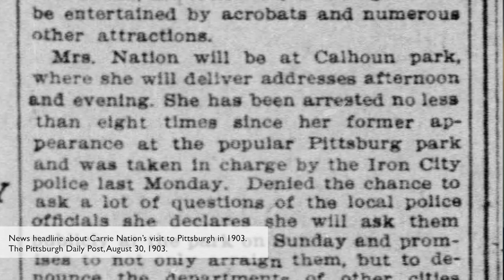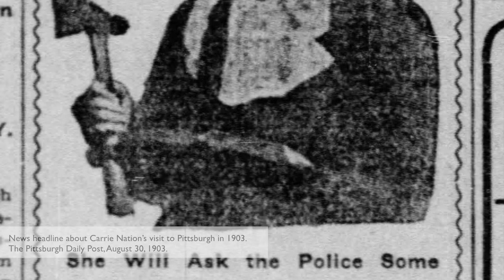American Spirits | Carry Nation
Join senior curator Leslie Przybylek for a closer look at some of the artifacts and stories in the American Spirits: The Rise and Fall of Prohibition exhibit, open at the Heinz History Center February 10, 2018 to June 10, 2018.

American Spirits: The Rise and Fall of Prohibition is the first comprehensive exhibition about America’s most colorful and complex constitutional hiccup. Step back in time to an exhilarating era of flappers and suffragists, bootleggers and temperance workers, and real-life legends like Al Capone and Carry Nation.